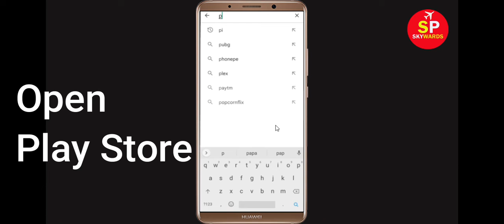Fix Pou Apps Oops Something Went Wrong Error Please Try Again Later Problem Solved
Hello Friends, in this video tutorial today,  i will show you how to Fix Pou Oops Something Went Wrong Error Please Try Again Later or Fix Pou App Retry Problem. If you are facing same problem in your mobile then it will help you a lot.